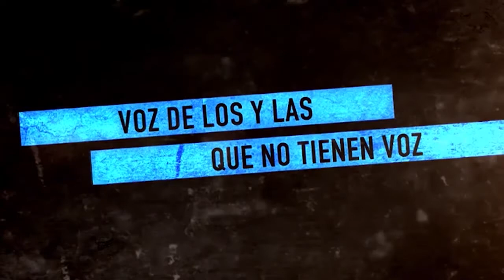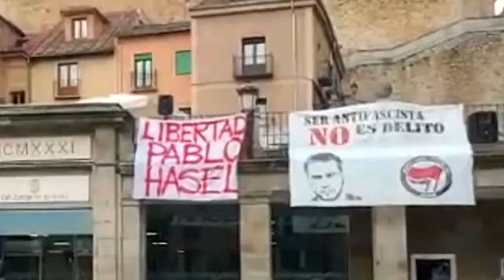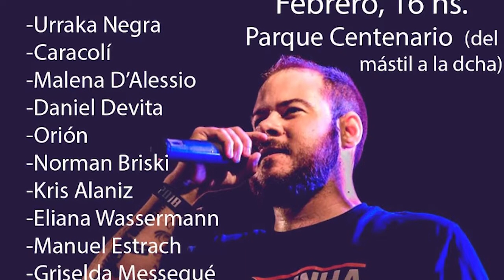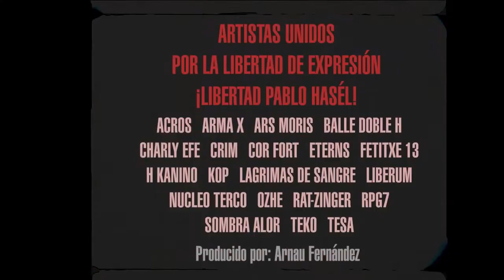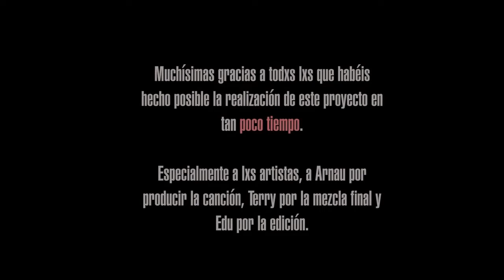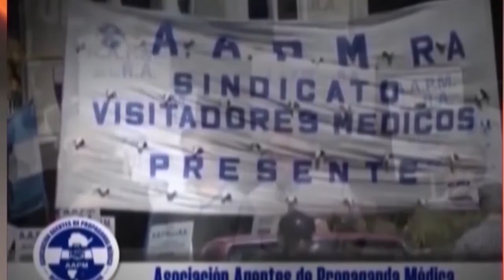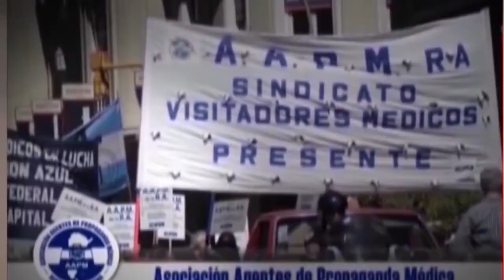Solidaridad con Pablo Hasel desde Argentina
Programa de Resumen Latinoamericano tv que aborda la condena a prisión del rapero catalán por cantar contra la monarquía, las injusticias y el fascismo. Solidaridad con Pablo Hasél y libertad.